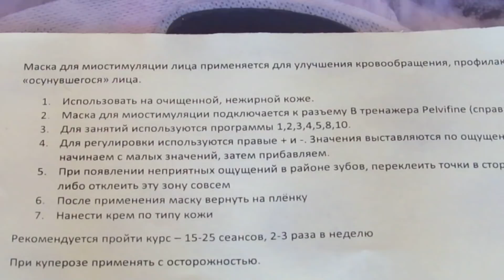Маска для лица с электромиостимуляцией Pelvifine для тренажера Pelvic Muscle Trainer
Привет друзья!
На этот раз я с новинкой-обзор на маску и подушечки с электромиостимуляцией.Что это такое и как ей пользоватся -об этом я расскажу в своем видео!

Если хотите получить в следующем видео от меня привет,пишите в комментариях-х очупривет
Спасибо за внимание,заходите в гости на другие соц странички
мой инстаграмм

Друзья,если желаете помочь в развитии канала,то Вам сюда

beautyобзор Новинка тренд конкурс интересно дарюподарки beautyобзор обзор маски# Pelvic Muscle Trainer#обзор новинок#comments